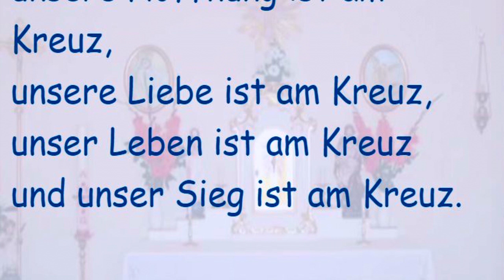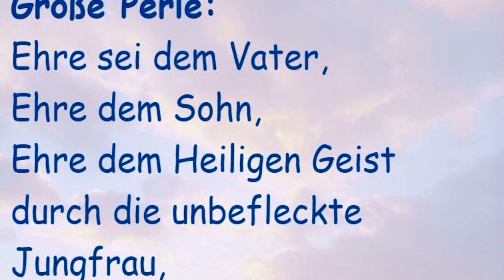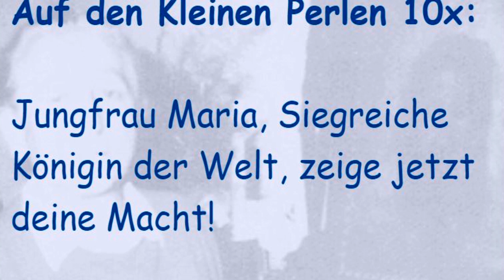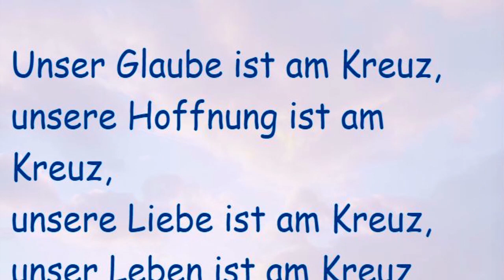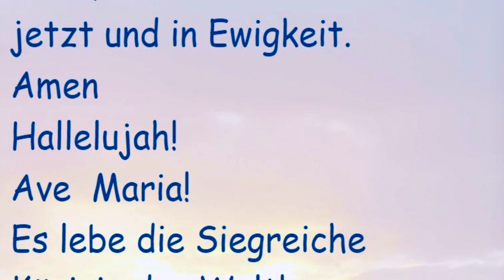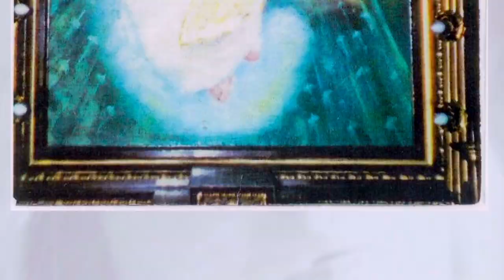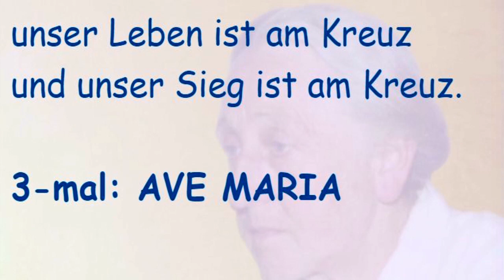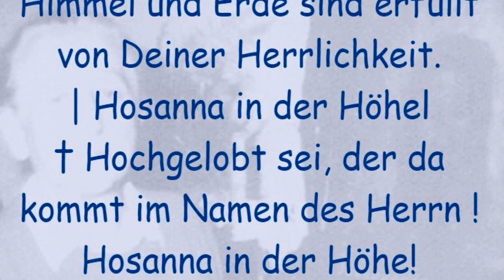Rosenkranz der Siegreichen Königin der Welt